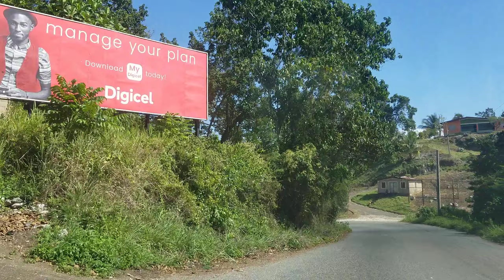Driving over Mount Rosser | Jamaica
Driving off Mount Rosser in Jamaica